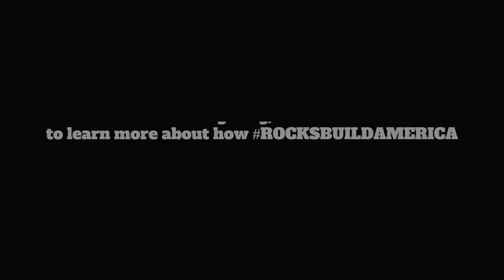ROCKtober 2023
This entire month the National Stone Sand & Gravel Association has been celebrating ROCKtober & the different ways that RocksBuildAmerica. As we celebrate the final day, let's shed light on why we take pride in crafting 𝙇𝙀𝙂𝙀𝙉𝘿𝘼𝙍𝙔 𝘾𝙍𝙐𝙎𝙃𝙄𝙉𝙂 𝙎𝙔𝙎𝙏𝙀𝙈𝙎 💪

Our equipment plays a crucial role in allowing rock to be the cornerstone of construction and serve as the base for infrastructural necessities.

1️⃣ 𝗔𝗚𝗚𝗥𝗘𝗚𝗔𝗧𝗘 𝗣𝗥𝗢𝗗𝗨𝗖𝗧𝗜𝗢𝗡: Rocks are the backbone of construction. From highways to skyscrapers, they form the foundation. Our rock crushing equipment is essential in breaking down rock for future use - such as sand, gravel, and crushed stone.

2️⃣ 𝗥𝗘𝗖𝗬𝗖𝗟𝗜𝗡𝗚 𝗥𝗘𝗩𝗢𝗟𝗨𝗧𝗜𝗢𝗡: The recycling industry relies on rocks too! By reusing and crushing materials, our machinery can actively reduce waste and preserve valuable resources.

3️⃣ 𝗠𝗜𝗡𝗜𝗡𝗚 𝗠𝗜𝗥𝗔𝗖𝗟𝗘𝗦: Rocks are a collection of valuable minerals, metals, and gems. Our equipment allows miners to extract resources responsibly, supporting industries like energy production, manufacturing, and high-tech innovations.

Lippmann is proud to design and manufacture top-notch rock crushing equipment that powers these vital industries🤝🪨